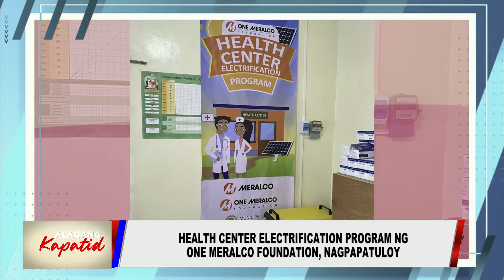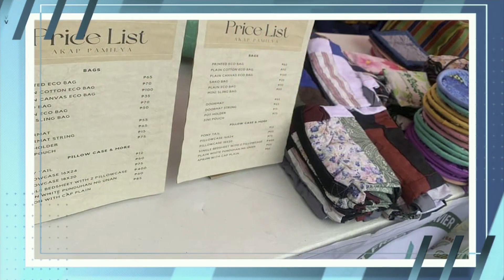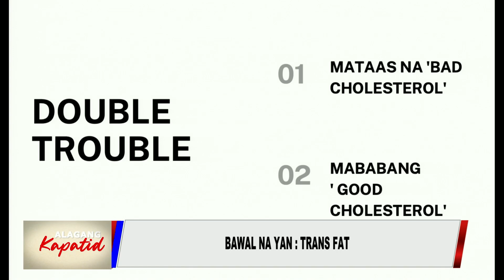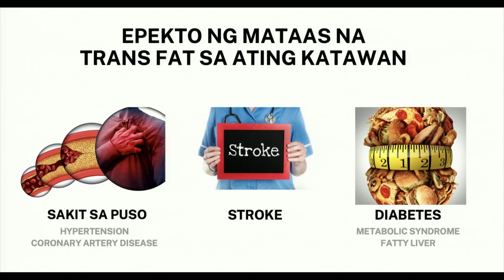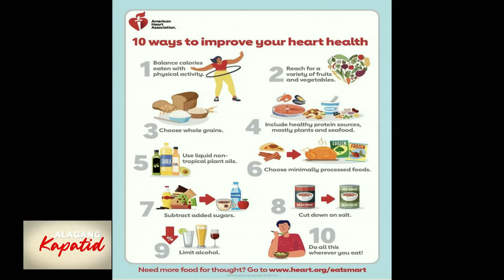ALAGANG KAPATID | JULY 1, 2023